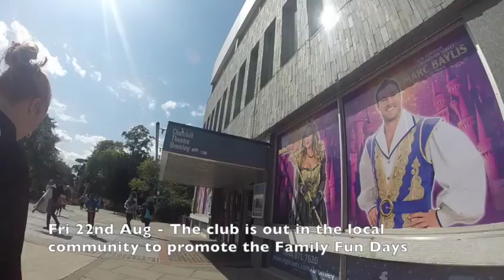INSIDE THE CLUB: Episode 8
Episode Eight of our new behind the scenes feature 'Inside the Club' looks back at the last two weeks at The Fortress Stadium.